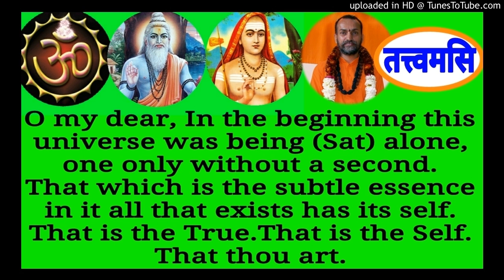Chandogyopanishad English CUE 120 Swami Shantidharmananda Saraswati